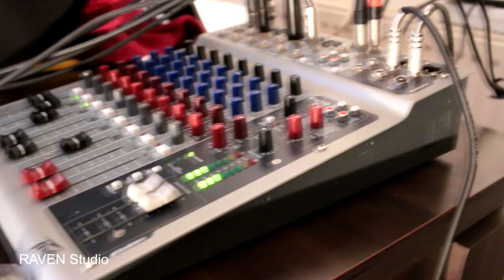DAVIT ADAMASHVILI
TORESSA MOSSY & DAVIT ADAMASHVILI at RAVEN STUDIO
Tbilisi, Georgia